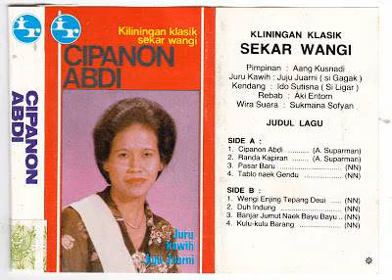Juju Juarni & Sekar Wangi Group - Duh Indung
A kliningan song from Juju Juarni with the Sekar Wangi Group